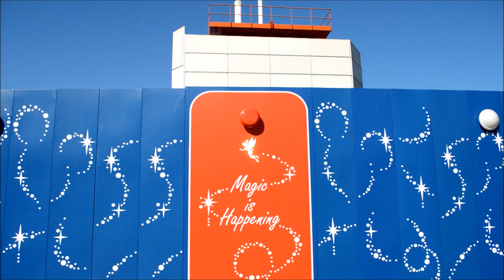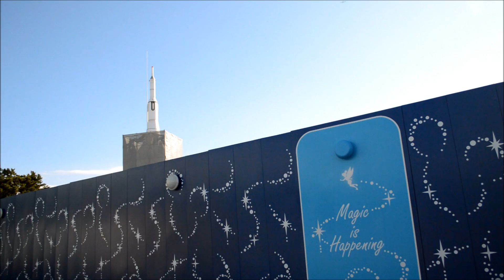【解体前最後の姿】スタージェットザラストミッション TOKYO DISNEYLAND STARJETS2017年11月12日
クローズした、東京ディズニーランドのスタージェット解体前最後の様子です。

現在、解体が進み、現地ロケット上部は既にありません。